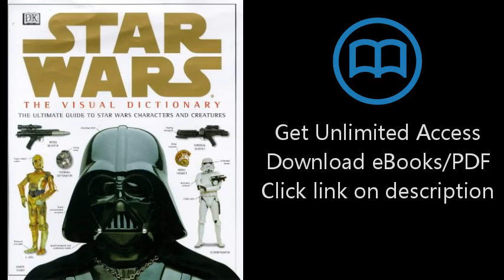Download Star Wars The Visual Dictionary [P.D.F]